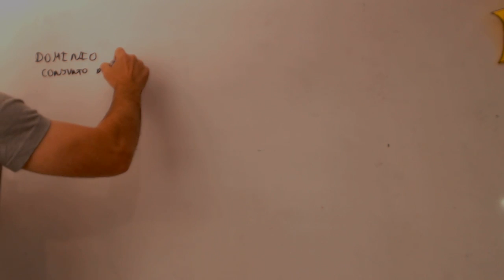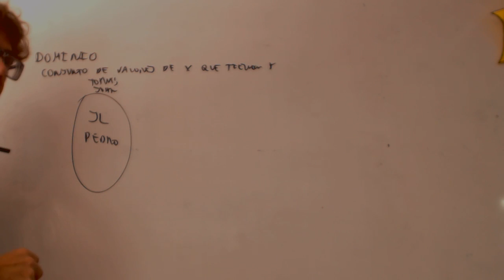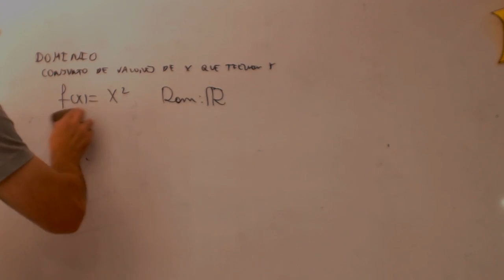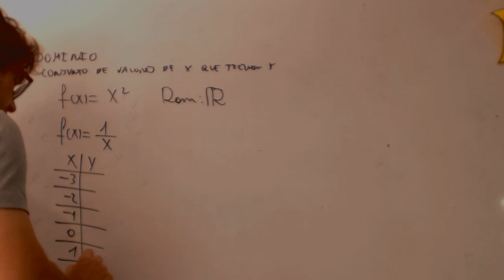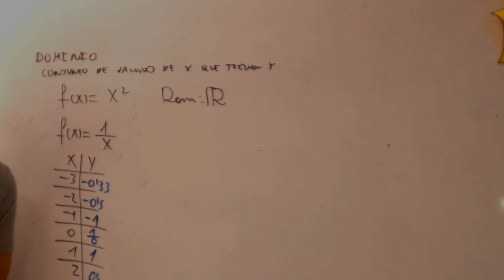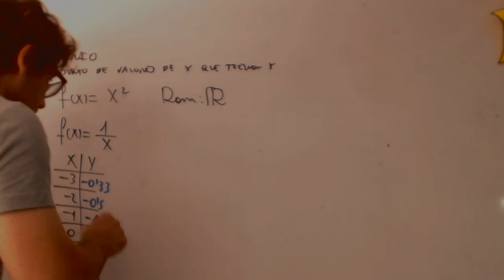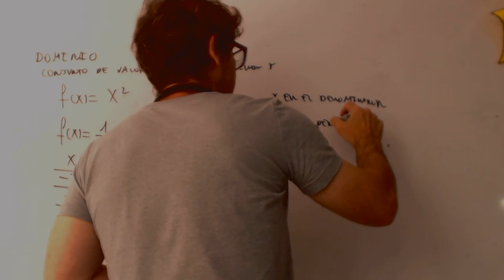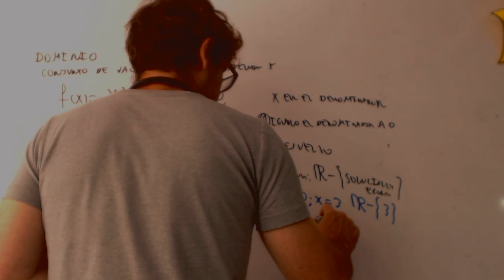Dominio con denominador Matematicas 4 ESO Academia Usero Estepona